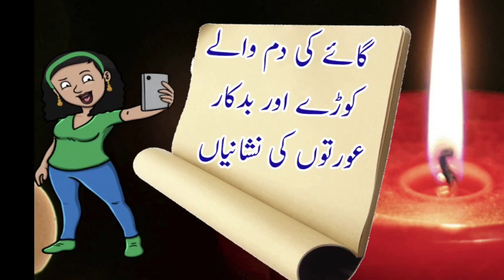بدکار عورتوں کی نشانیاں.اور گائے کی دُم والے کوڑے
sex Bad Girls#islamic#Deen e islam#Fahashi se toba#islahi bayan